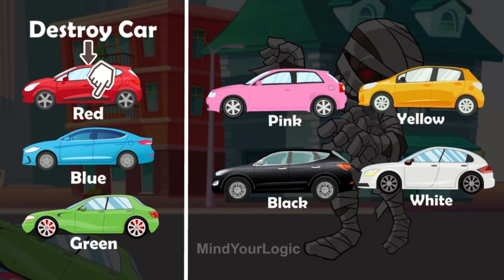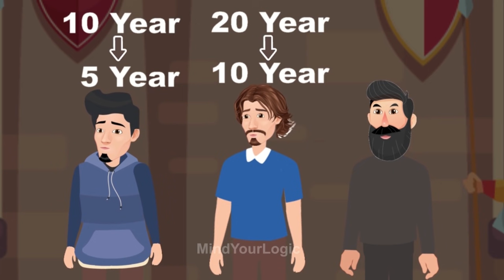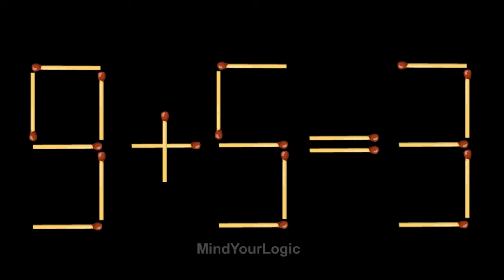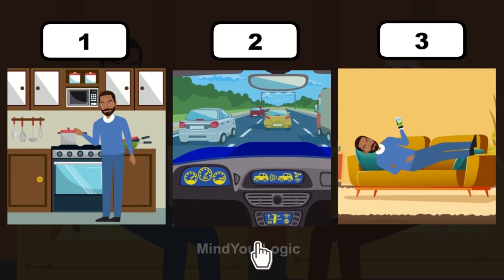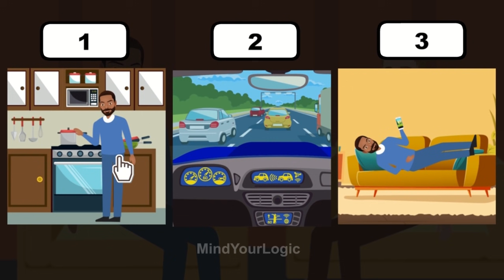আপনার IQ টেস্ট করার জন্য বাংলা ধাঁধা ( part 8 ) | Riddles in Bangla | bangla dhadha